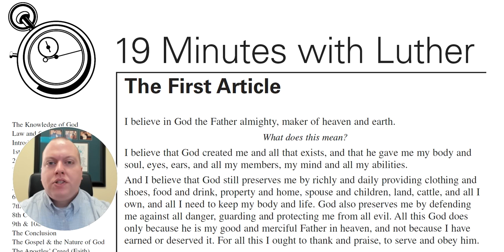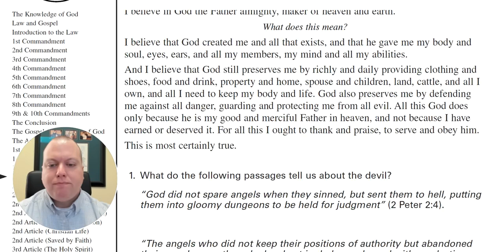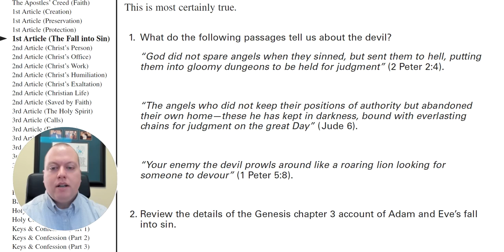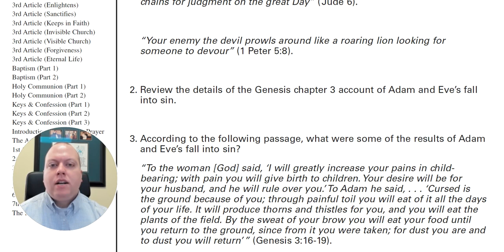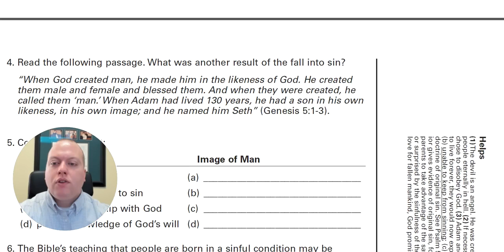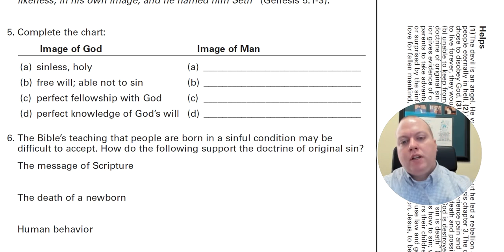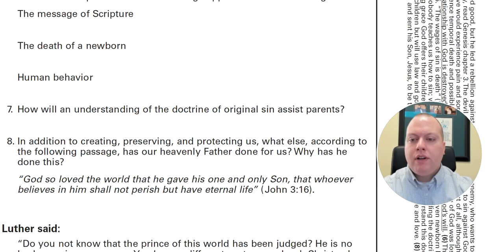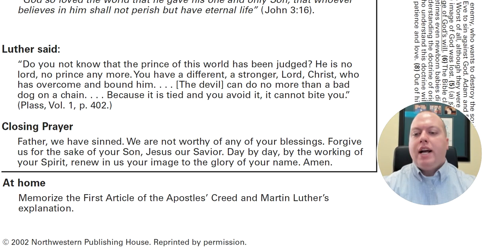Lesson 19: The 1st Article (The Fall Into Sin)